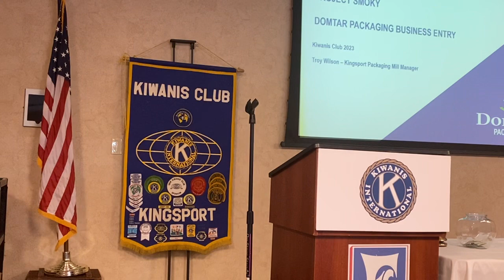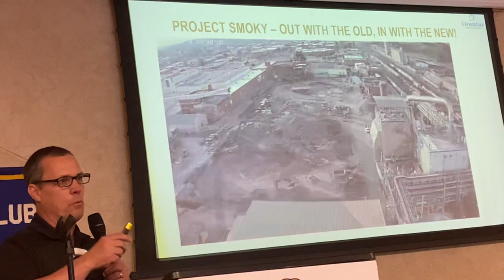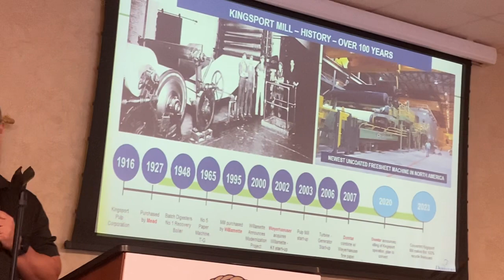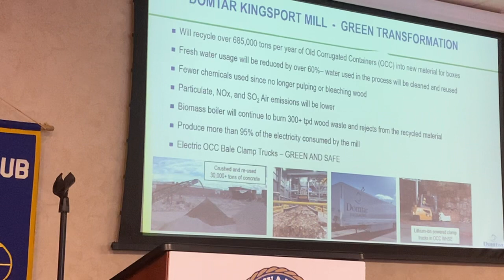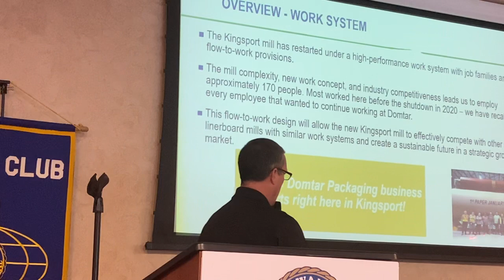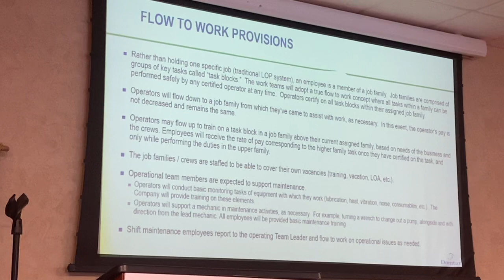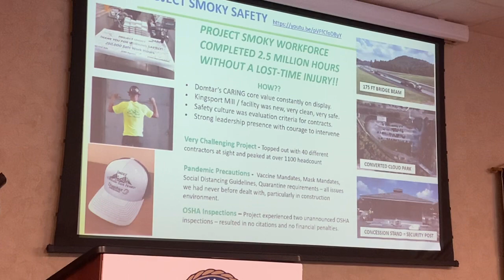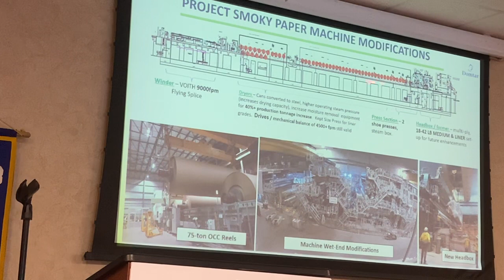4-28-23 Program: Troy Wilson- Domtar Update